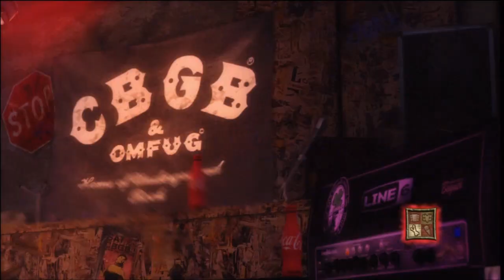Guitar Hero Warriors Of Rock - Overture Expert Bass 100% FC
Artiste : Rush

Points : 193 566

Notes : 654/654